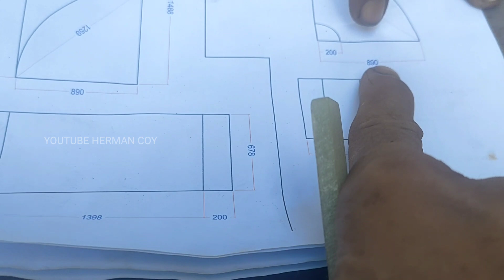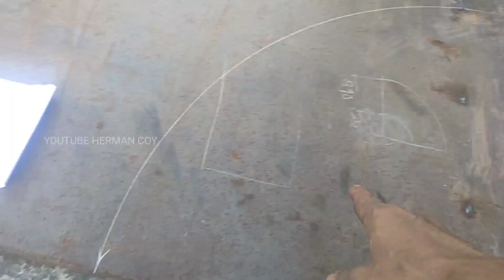Cara buat elbow ducting